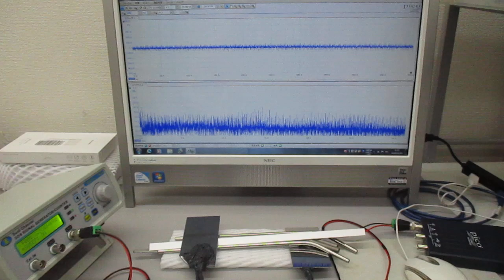非線形現象の音圧測定解析に基づいた、超音波伝搬制御実験（超音波システム研究所）